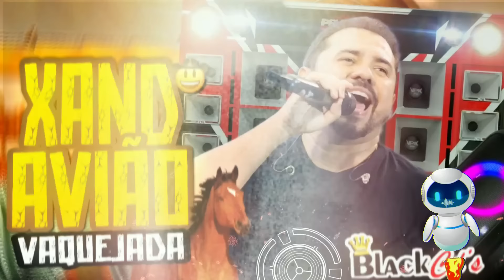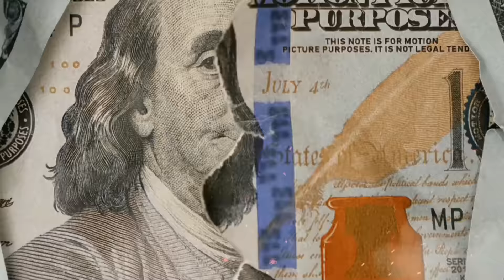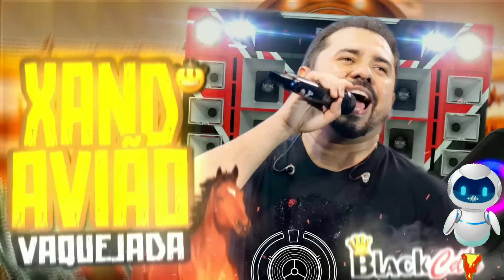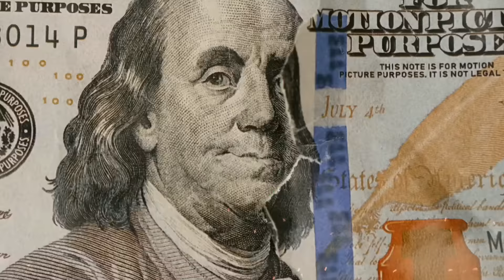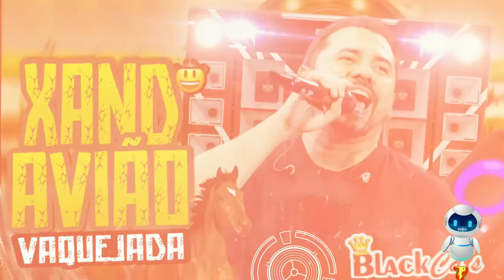FORRO 2024 NOVO - XAND AVIÃO JULHO 2024 ALTA QUALIDADE BLACK CDS - PRA TOCAR NO PAREDÃO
FORRO 2024 - XAND AVIÃO MAIO 2024 ALTA QUALIDADE BLACK CDS - PRA TOCAR NO PAREDÃO -BLACK FORROZEIRO

✔INSTAGRAM➥ black forrozeiro​​​​​  ◀​​​​​
✔FACEBOOK➥  @blackforrozeiro  ◀
✔ YOUTUBE ➥ @blackforrozeiro   ◀

00:01 - increva-se
10:00 - obrigado pelo seu like

VIDEO CRIADO EDITADO E DESENHADO POR ( BLACK FORROZEIRO )

chama na pressão papai ✅🔊